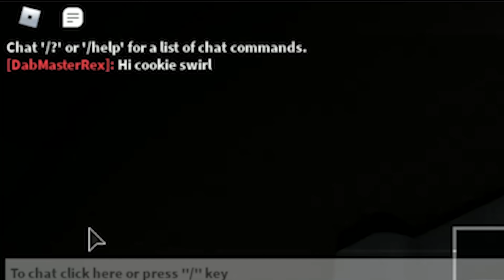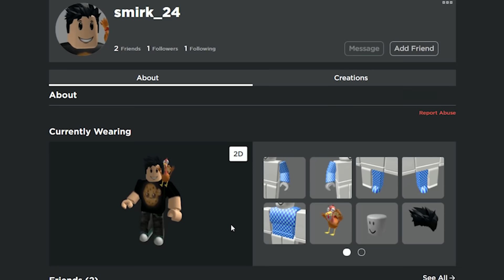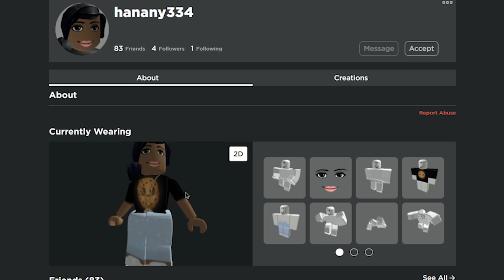Trapped by Dessa ! New Skin Piggy BOOK 2 Chapter 2 Store Roblox Game Video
Today in Roblox new Chapter 2 Book 2 I'm back at the new Store map with Zizzy and Pony to get batteries for the radio that was found. But now I'm going to play as the newest Dessa skin and set traps for players to escape from. I hope I get picked as piggy :D Enjoy !